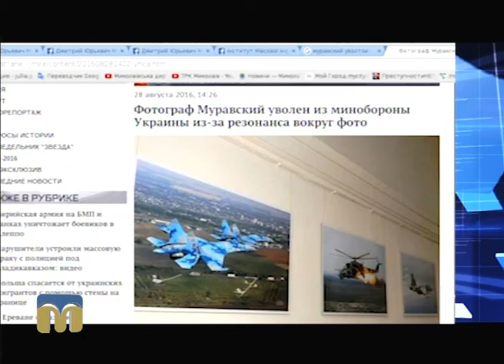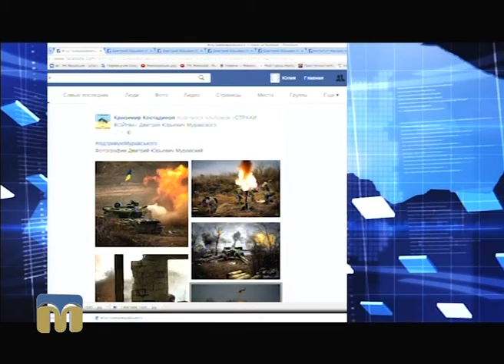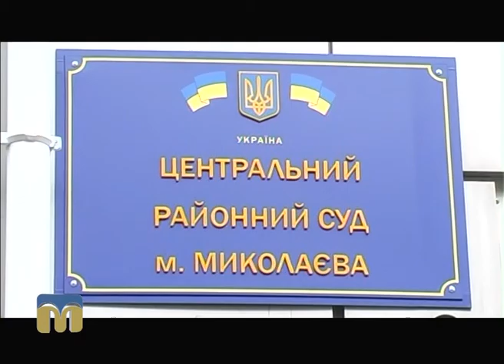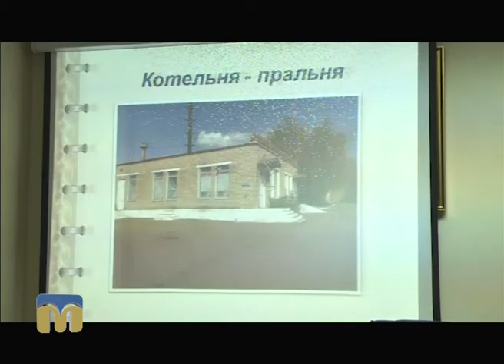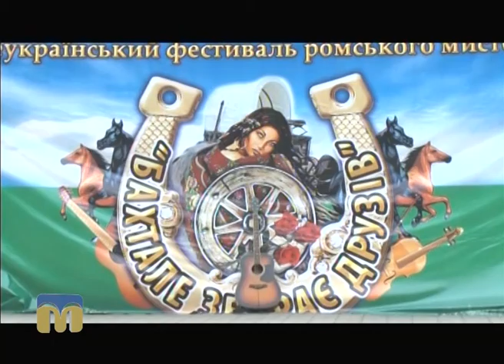Телевізійні новини Миколаївщини 29.08.2016